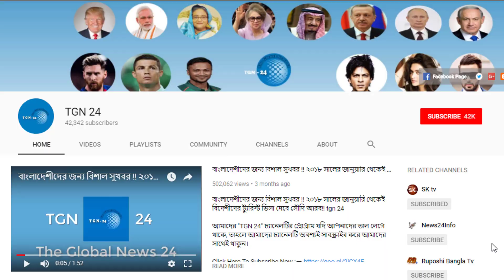সৌদিতে কাজের অভাবে না খেয়ে আছে প্রবাসী বাংলাদেশীরা। সৌদি প্রবাসীরা কষ্টে আল্লাহ্‌র কাছে বিচার চাইলো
সৌদিতে কাজের অভাবে না খেয়ে আছে প্রবাসী বাংলাদেশীরা। সৌদি প্রবাসীরা কষ্টে আল্লাহ্‌র কাছে বিচার চাইলো। সৌদি আরবে চাকরী হারিয়েছে কয়েকশত প্রবাসী শ্রমিক। সৌদি আজিজ বিমানবন্দরে প্রবাসীদের চাকুরিচ্যুত করা হলো। মক্তব আমেল ফি নিয়ে প্রবাসীদের সকল প্রশ্নের উত্তর। মক্তব আমেলের ফি কবে বাড়বে তার আপডেট এখনি দেখে নিন। বাংলাদেশীদের বিয়ের জন্য নতুন শর্ত দিল সৌদি আরব প্রশাসন।সৌদির নতুন নিয়মে বাংলাদেশী সহজে বিয়ে করা যাবে। সৌদি আরবের সবথেকে বড় সমস্যা হচ্ছে কাফালা প্রথা। কফিলের প্রতারনায় প্রবাসীরা প্রতিদিন সমস্যায় ভুগছে। সৌদি আরবে কাজ করার মতো যোগ্য সৌদি নাগরিক নেই। স্বর্ণ অলংকার খাতে কাজ করতে আগ্রহী নয় কোন সৌদি নাগরিক। বিদেশি শ্রমিক নির্ভরশীলতা কমানোর তাগিদ সৌদি যুবরাজের। গত ৬ মাসে ১০ লাখ প্রবাসী শ্রমিক কমেছে সৌদিতে। হায় আল্লাহ্‌ টিভি সাক্ষাৎকার একি বললেন সৌদি যুবরাজ বিন সালমান। সৌদি আরবের গোপন কথা ফাঁস করলেন যুবরাজ। যে কারনে সৌদি ছাড়ছেন বাংলাদেশি নারী শ্রমিকরা। পুরুষরা দেখুন ভুলেও কোন নারী সৌদি আরবে পাঠাবেন না। একি নষ্টামি শুরু করলো সৌদি আরবের সরকার। সৌদি আরবের টেলিভিশনে অশ্লীল দৃশ্য সরাসরি সম্প্রচার !!

সৌদি আরবের সবথেকে বড় সমস্যা হচ্ছে কাফালা প্রথা। কফিলের প্রতারনায় প্রবাসীরা প্রতিদিন সমস্যায় ভুগছে। সৌদি আরবে কাজ করার মতো যোগ্য সৌদি নাগরিক নেই। স্বর্ণ অলংকার খাতে কাজ করতে আগ্রহী নয় কোন সৌদি নাগরিক। বিদেশি শ্রমিক নির্ভরশীলতা কমানোর তাগিদ সৌদি যুবরাজের। গত ৬ মাসে ১০ লাখ প্রবাসী শ্রমিক কমেছে সৌদিতে।